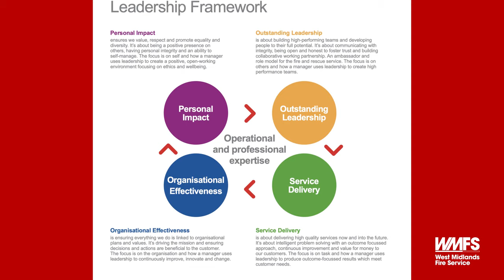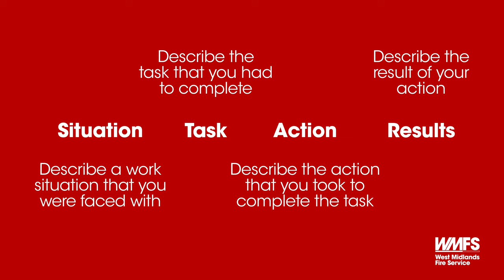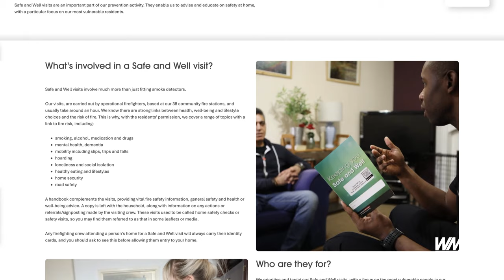West Midlands Fire Service Firefighter Recruitment Process - Behavioural Interview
We explain the behavioural interview in our firefighter recruitment process.

Find out what's required, how it works and hopefully, better understand how to become a firefighter with us.

to start your journey or find out more!